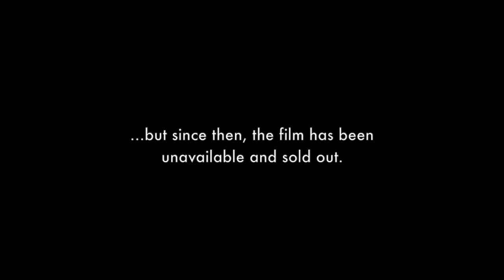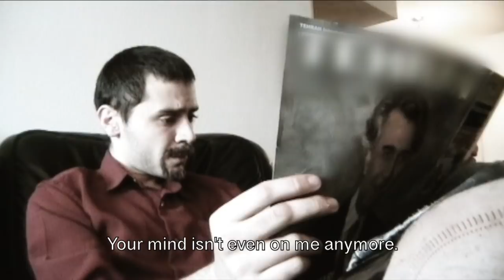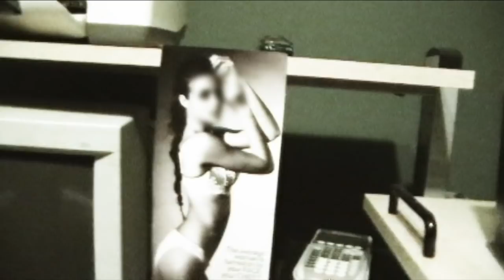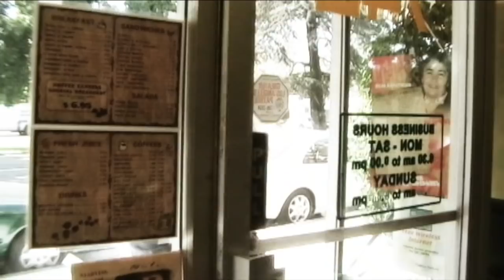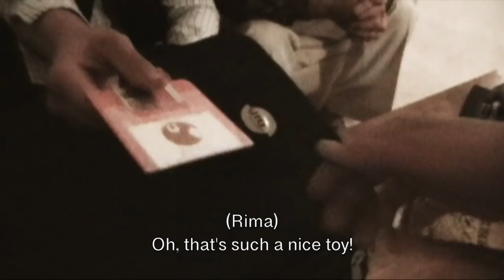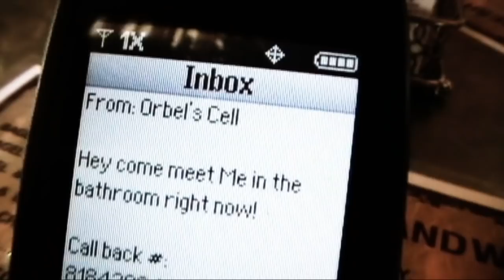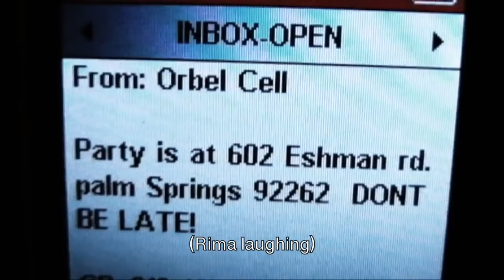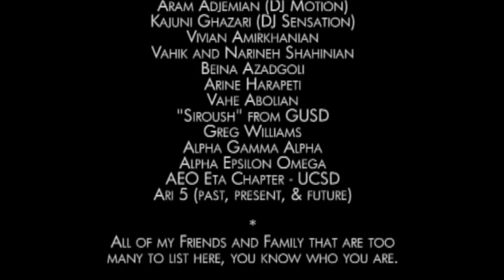My Big Fat Armenian Family (2008) - Full Movie!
First released in screenings and DVDs worldwide in 2008, MY BIG FAT ARMENIAN FAMILY has been sold out and unavailable to find anywhere. But now, to celebrate its 10 year anniversary…

…WE ARE RELEASING THE ENTIRE MOVIE ONLINE!

Based on his short Youtube videos that went viral in the world-wide Armenian community, Sev Ohanian made MY BIG FAT ARMENIAN FAMILY as his first feature film. With a total budget of $800, Sev shot the movie on his dad's home video camera and recruited his friends and family to play every part. The film had a great release in 2008 and went on to become a cult hit in the global Armenian community.

SYNOPSIS
Looks into the lifestyle and drama of a traditional Armenian-American family in an unforgettable story full of laughs and tears. When Robert decides to surprise his kids with a surprise vacation, he thought it would bring his family together. However, everything goes wrong as everyone's agendas collide: Narbeh's already estranged relationship with his father is further complicated by the arrival of his cousin Arabo from overseas. Ramela fears Robert will never approve of the boy of her dreams, Orbel. Meanwhile, Rima simply wishes Robert would pay more attention to her, as he once did years ago. Join the family in this laugh-filled and heartfelt story of an Armenian-American family who must learn to love and accept each other - the hard way.